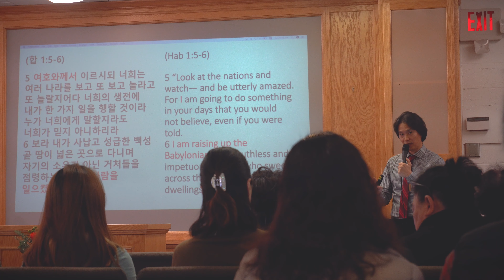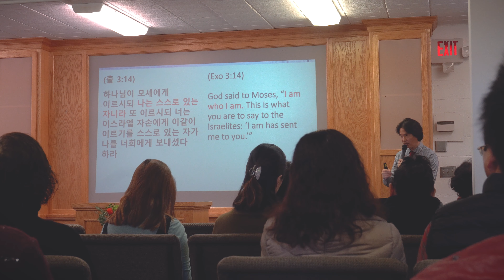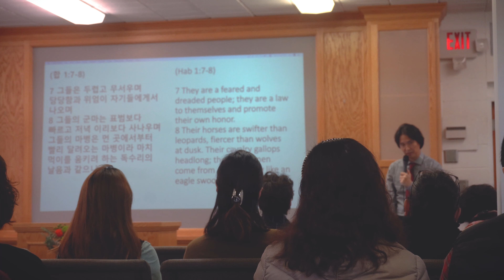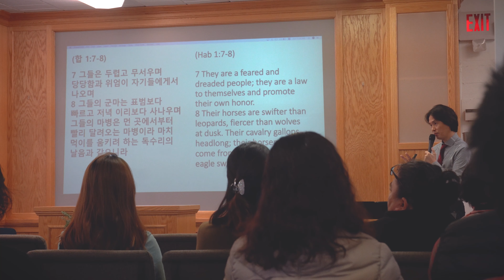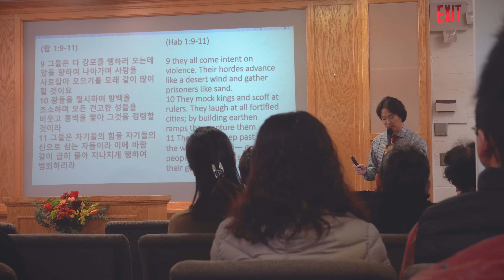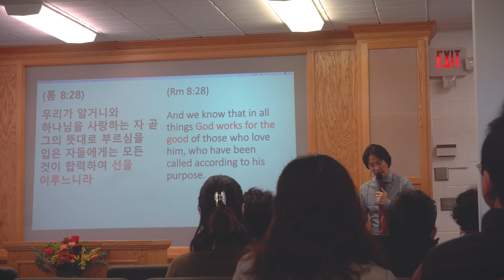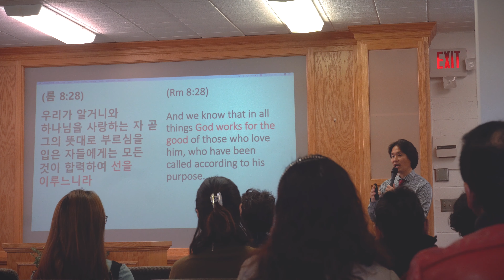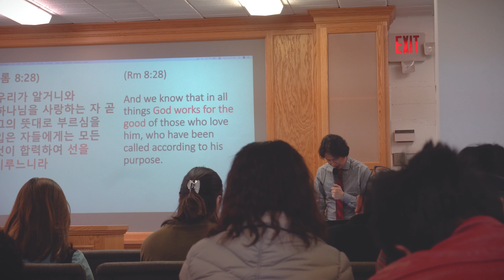MN Kangnam Korean Baptist Church Sermon [Oct. 24th, 2021] with Pastor Daniel [Excerpt]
KADStories's Hosts Kyle & Travis had another opportunity to attend MN Kangnam Korean Baptist Church to celebrate Pastor Daniel's Birthday. This was part of sermon that we though was interesting as small upload. If adoptees are looking for a community to belong to Korean Church's are very welcoming to adoptees and a close-knit community and most of them offer lunch after the sermon!

Key Topics Covered:

0:00 - Happy Anniversary to Kangnam Church

RESOURCES:

National Suicide Prevention Hotline 24/7: 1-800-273-TALK (8255)